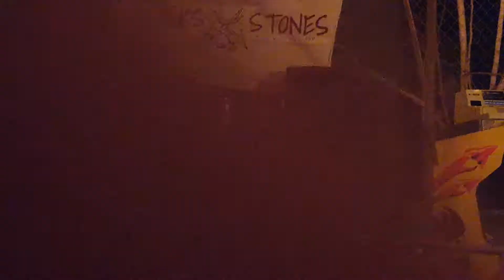GREATEST NIGHT EVER, OPEN MIC NIGHT *04-05-2017*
Twas a great night with friends; performing on stage that night was such a dope feeling!!